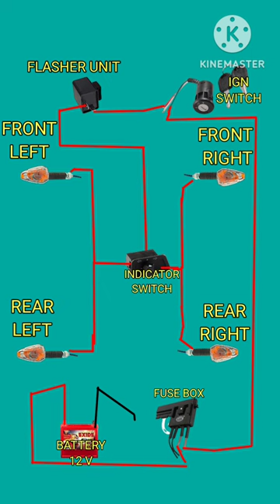Motorcycle indicator wiring diagram/bike turnsignal wiring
flasher relay
motorcycle wiring diagram
led lights
motorcycle flasher relay
all motorcycle wiring diagram
motorcycle wiring diagram honda
motorcycle turn signals led
smooth led lights
led lights smooth